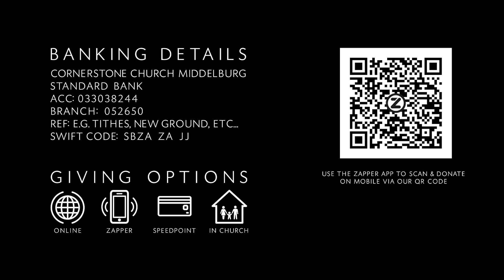20-10-2024 What do you Value...?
Watch the CCM Sunday Celebration message with Pastor Jamon Snyman.
CCM is a multicultural, multigenerational church located at 7 Cowen Ntuli Street, Middelburg, South Africa.